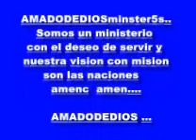UN RECUERDO DE EVANGELIZACION EN VIDA NUEVA AMADODEDIOSminister5s......wmv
Damos gracias a los  pastores Tito y Cecilia por sus oiraciones y apoyo espiritual ...  amen...